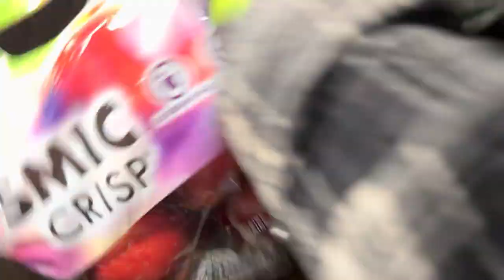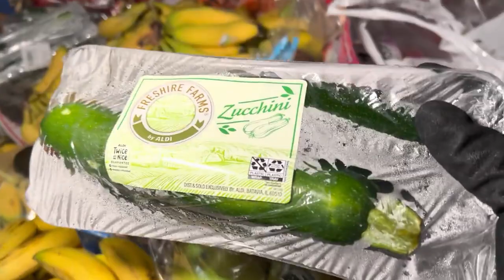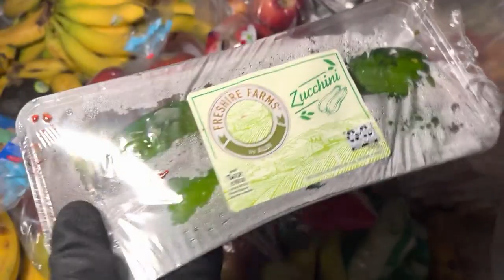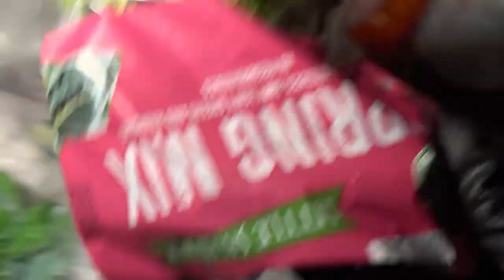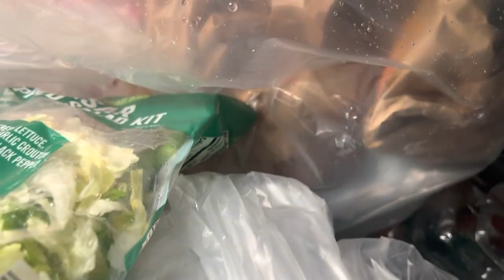Dumpster Diving Aldi #164 Free Grocery Shopping!